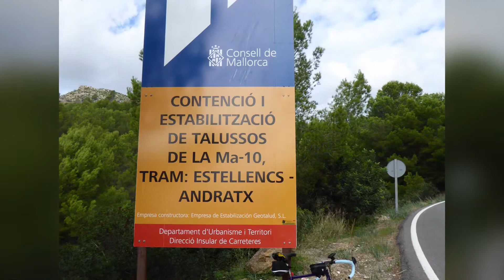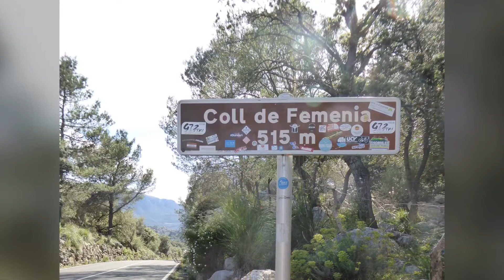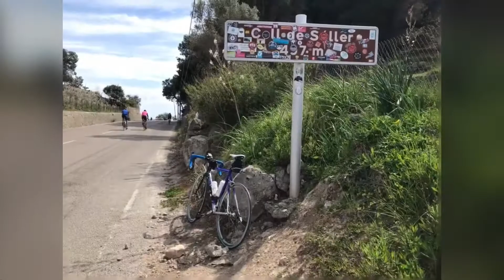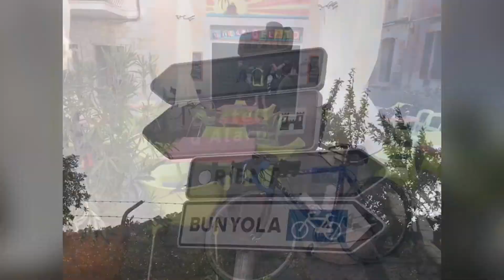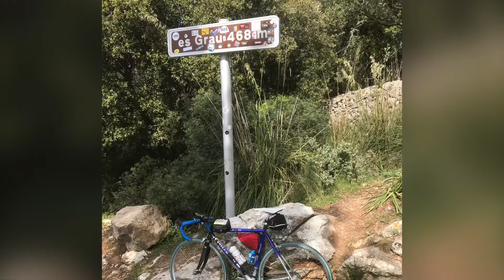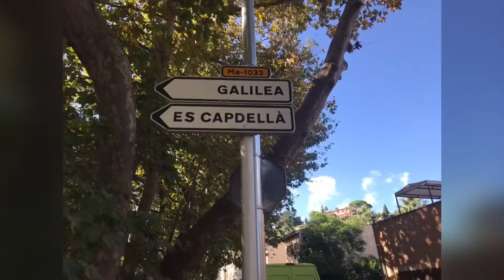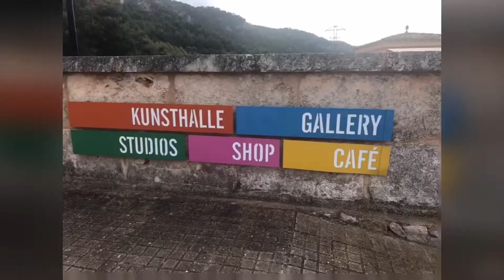Exploring Mallorca over the years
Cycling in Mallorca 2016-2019